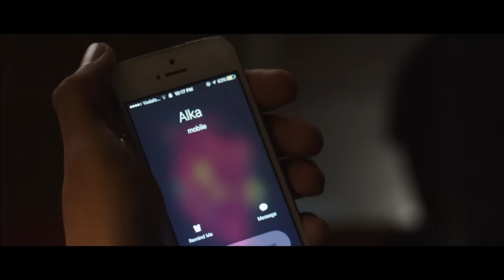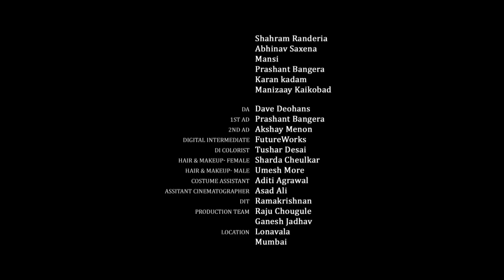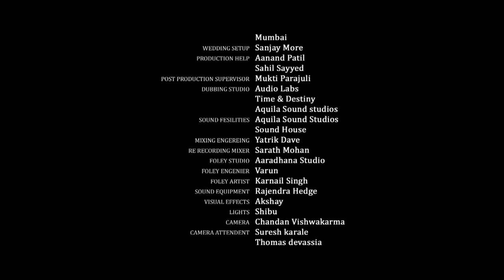BLINDSPOT ft. Anupriya Goenka | A Wife's Dilemma | The Short Cuts | International Women's Day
BLINDSPOT ft. Anupriya Goenka  | The Short Cuts

Director : Tania Deohans
Actor Male : Diganta Hazarika
Actor Female : Anupriya Goenka

When Pooja finds out about her husband having an affair she along with the help of her friend  try to turn things around in her marriage without confronting the husband. In the course of the plan things that were unknown to her about herself and her marriage surface . Just when Pooja thinks, that things might just getting better she gets hold of information that takes her by surprise .

Producer : Karan Kadam
Dop : Harshwardhan Patil
Editor : Asha Dharan
Sound : Yatrik Dave and Suraj Bardia
Costume : Reann Moradian
DA : Dave Deohans
First Ad :  Prashant Bangera
Second Ad : Akshay Menon

Produced by : Candid Creations

An East Reel Film Production